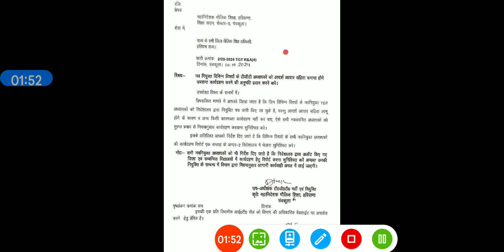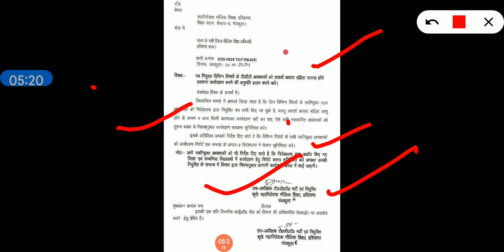HKRN मेसेज जोइनिंग कब से जल्दी देखो सभी।।TGT भर्ती मेसेज जारी जोइनिंग कब से है देखो।।HKRN मेसेज शुरू